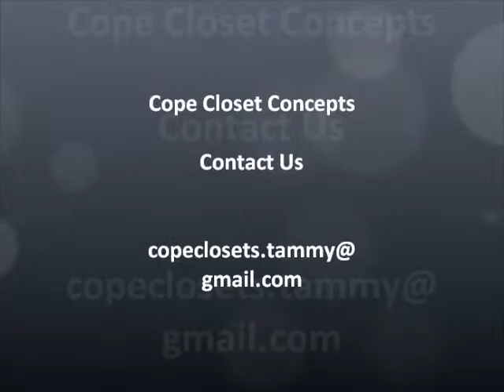Cope Closet Concepts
Cope Closet Concepts in Toccoa Georgia produces beautiful all wood shelving for closets and pantries. Here is a glimpse of the places the closets end up and the people who create them.